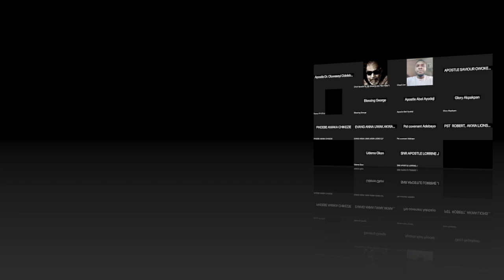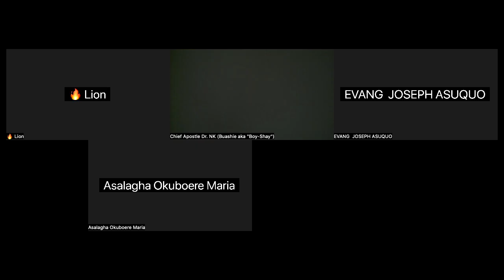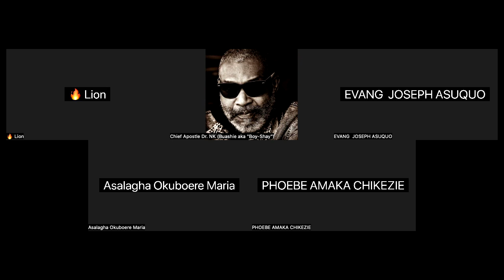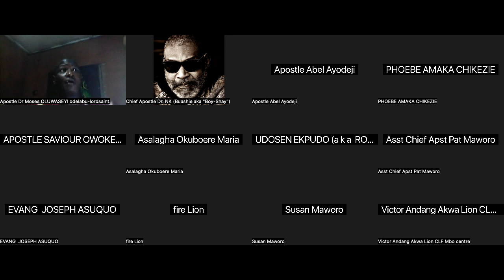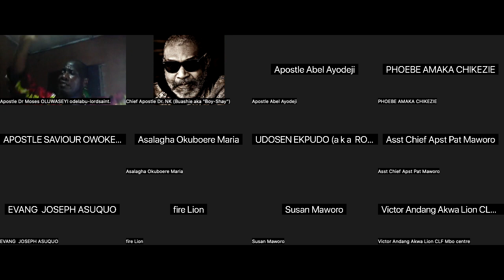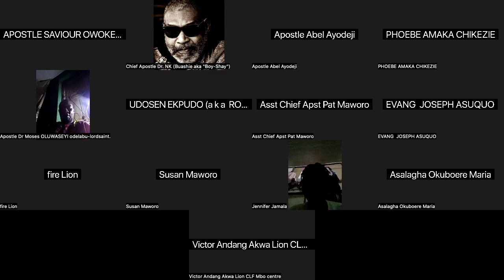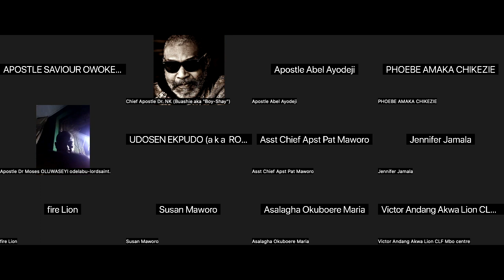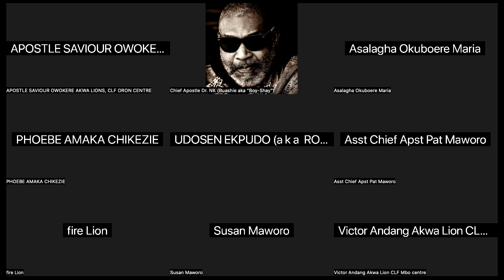Praise & Prayer: A Date with the King, (Session 10)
We have so many great things lined up just for you.

Allow Wisdom to have Her way. Come closer and let us listen.

In all situations, ask yourself, What would Jesus do? Keep coming back.
*** Instrumental Credit & Thanks:
Francisco Alvear,
Diego Nava
Eugenio Mininni.
Alejandro Magana